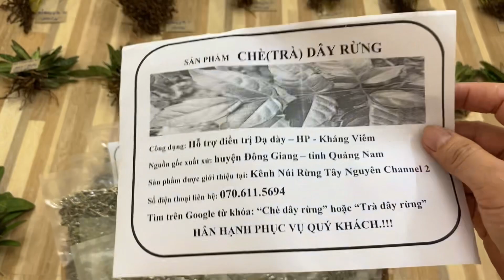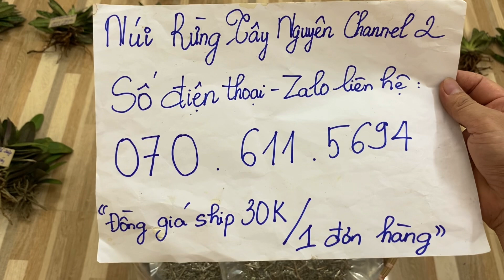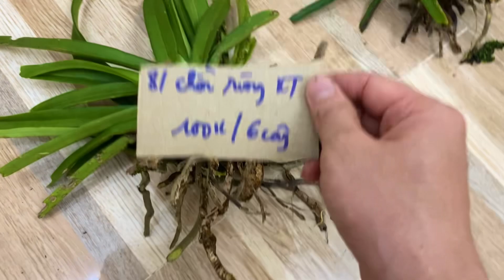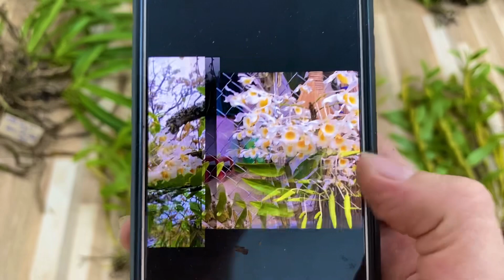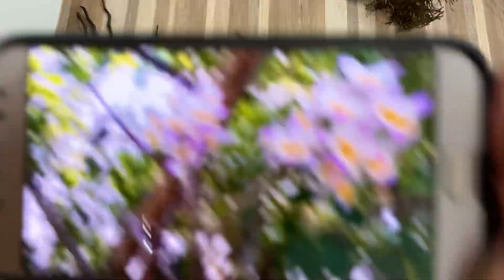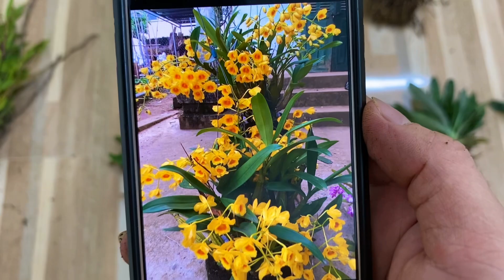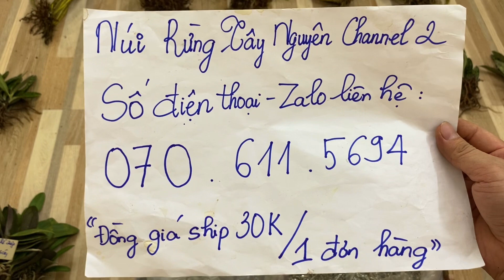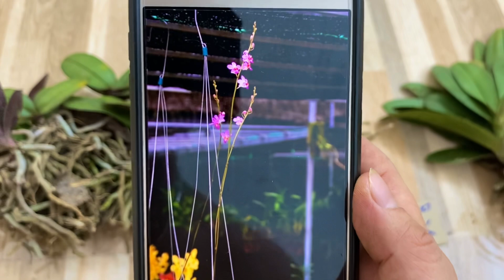(Dạ đã hết rồi ạ)Lan rừng tối 15/9/2022(ship30k)Phi hạc, đuôi chồn, hài vân, tiểu hồ điệp, hoàng lan